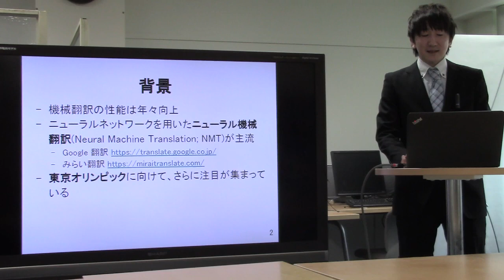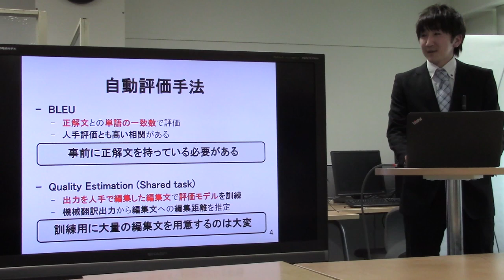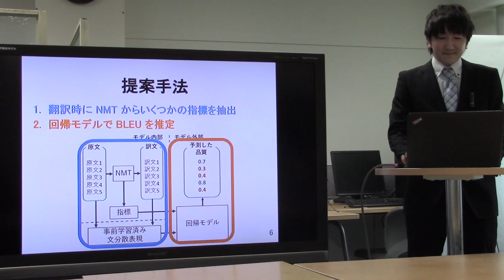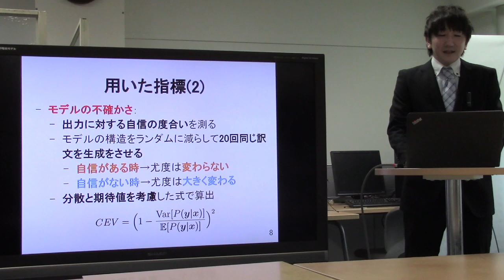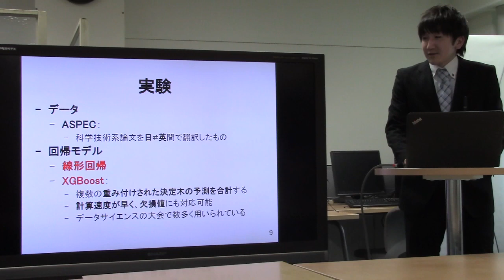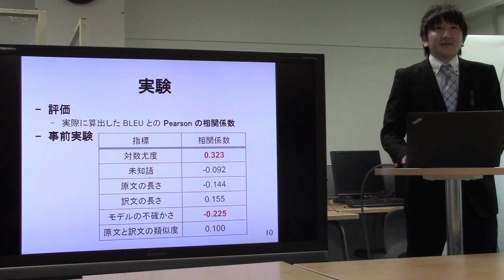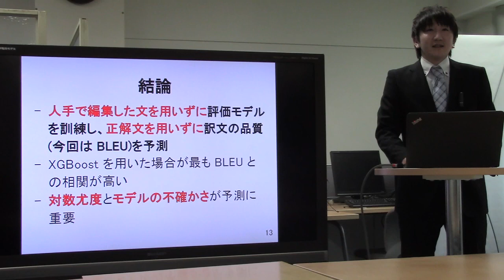卒論発表／参照訳・編集文を用いない機械翻訳出力の自動評価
論文・発表スライド